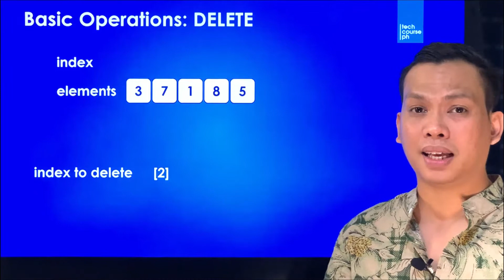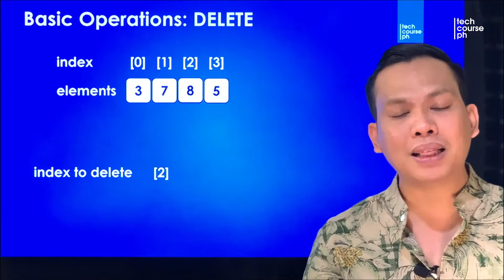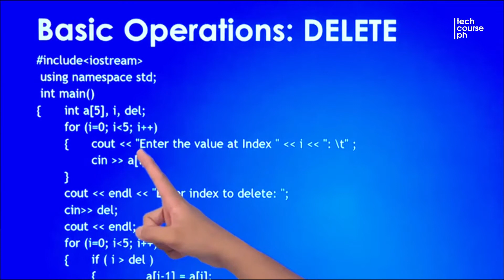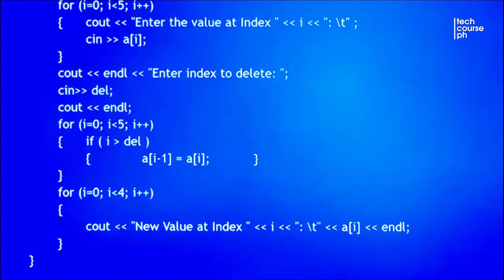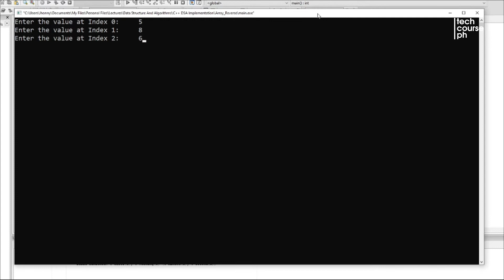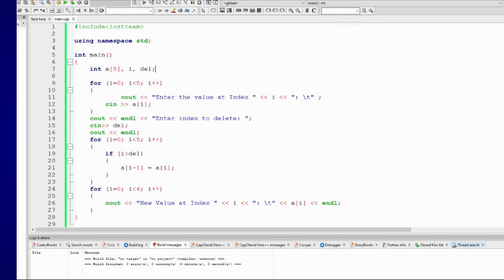Basic Operations: Delete | Data Structure and Algorithm Lecture Series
In this video, we will discuss the Delete Basic Operations using Array in Data Structure and Algorithm.